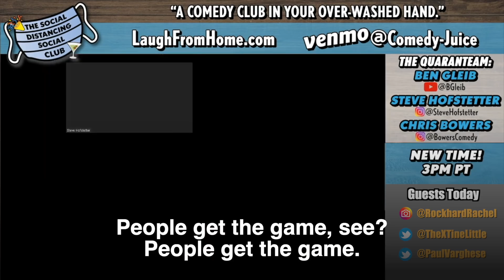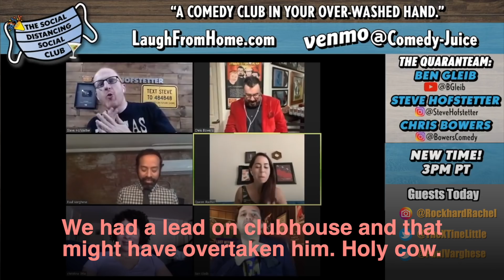Joke is Too Dark for Comedians - Steve Hofstetter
On the Social Distancing Social Club, Steve Hofstetter, Ben Gleib, Chris Bowers, and Queen Rachel play “Bad Band Mashups” where the idea is to get two bands touring together with a horrible name match. Like “Abba/Kiss” would be the Abacus tour. But one of the entries is so dark, it surprises a group of professional comedians. Give you a hint: It has to do with Eric Clapton. (Special guest appearances by comedians Paul Varghese and Christine Little)